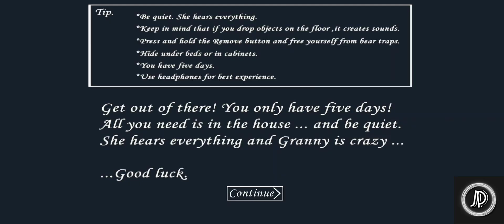Granny 1 (Spider Thing!?) (ENDING!?)